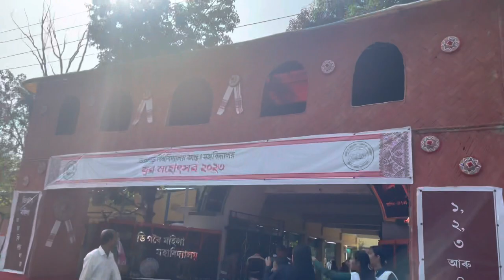Digboi woman’s college youth festival 2023